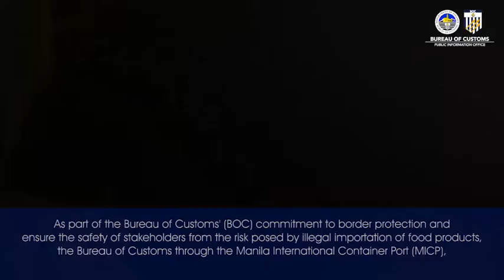BOC-MICP Apprehends Shipment Containing Undeclared Frozen Mackerel